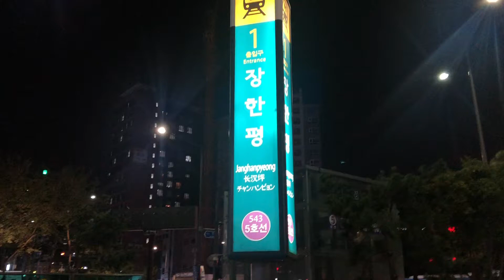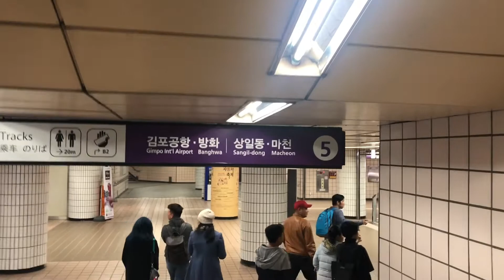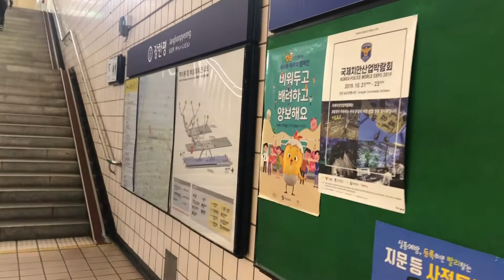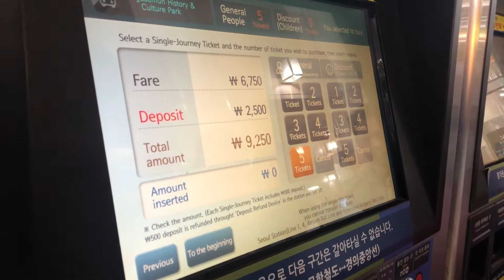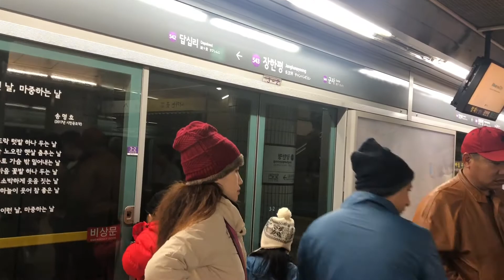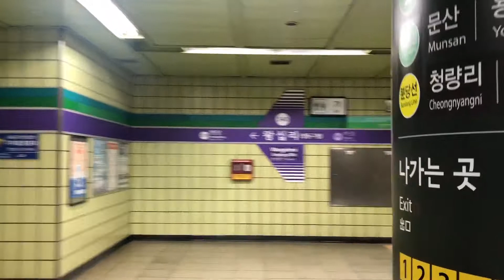Đi chợ đêm bằng tàu điện tại Hàn Quốc